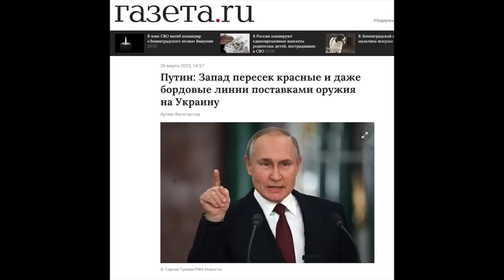КАЗАНСКИЙ: Пропаганда КРИТИКУЕТ царя / Путина ОБОЗВАЛИ в эфире / Назревает БУНТ?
В своем новом видео Денис Казанский @DenisKazanskyi проанализировал риторику российских пропагандистов, которые критикуют режим Путина и провал "СВО". Как на это отреагирует режим Кремля и будет ли бунт против Минобороны РФ?